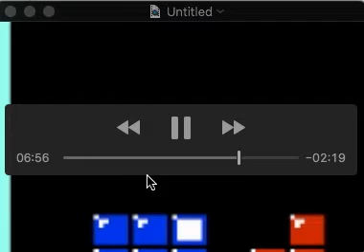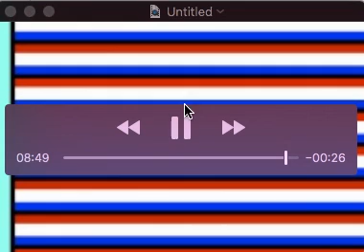bathtapeouttake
from a bathtubs practice and some fun with casette